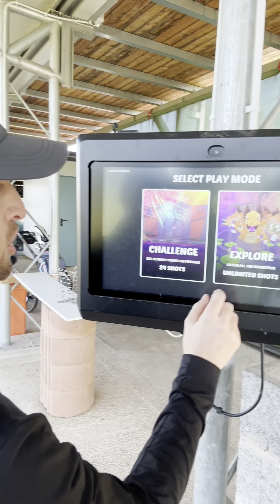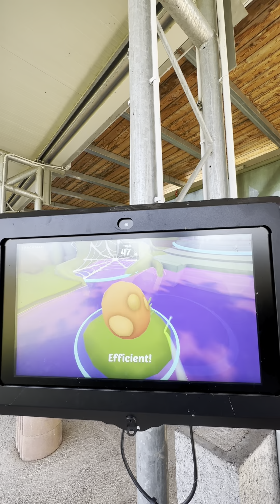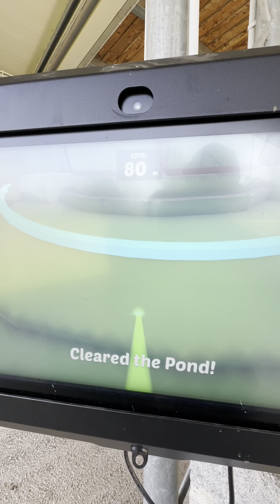Trackman Range - 5 Junior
Welcome to TrackMan Range 🟧
Benvenuti nel futuro della pratica del Golf ⛳️

Oggi quinta puntata dal @golflevigne con @trackman_italia italia per scoprire insieme come i Ragazzi del Club dei Giovani possono divertirsi imparando il Golf ⛳️ con i super giochi del @trackmangolf Range

Grazie a @trackman_by_thomas e @trackmangolf per l’opportunità 🟧